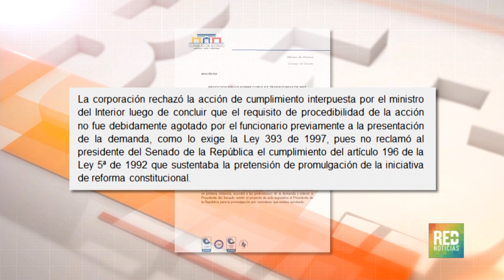RED+ | Consejo de estado tumba proyecto que buscaba revivir las 16 curules de paz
Este viernes, el consejo de estado negó el recurso que buscaba revivir las 16 curules para las víctimas del conflicto armado…la iniciativa ordenaba al congreso remitir el proyecto de acto legislativo al presidente de la república para su promulgación…